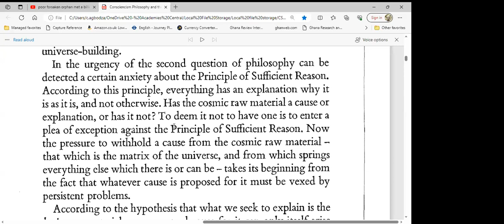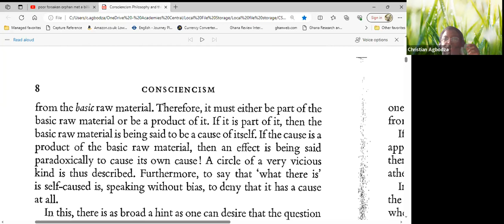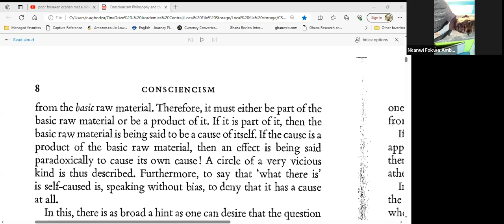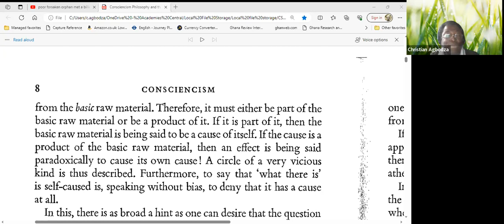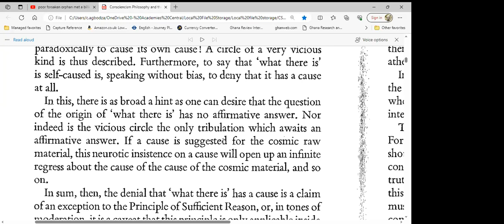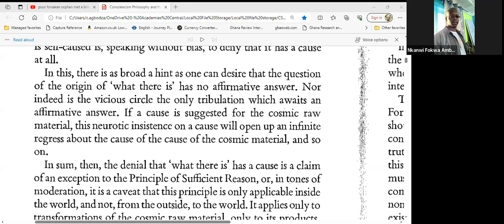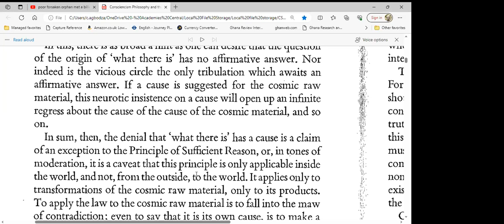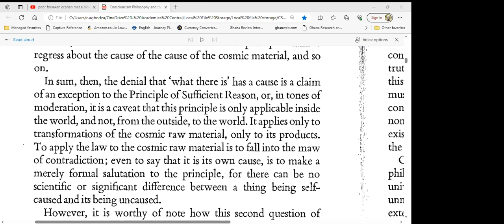THE COSMIC RAW MATERIAL: Chapter One (Philosophy in Retrospect) 3/8/23